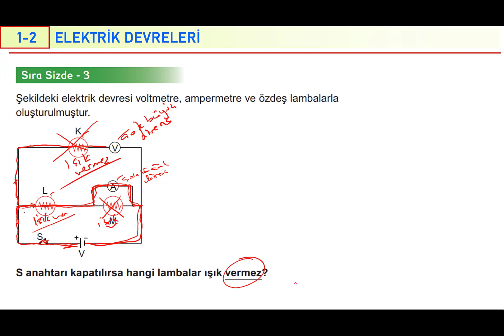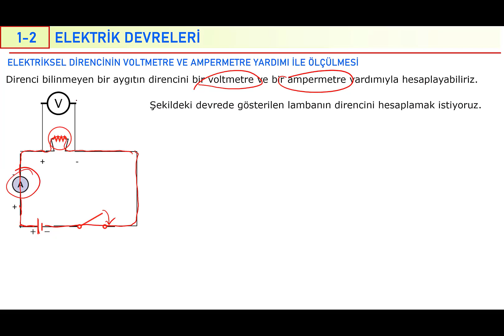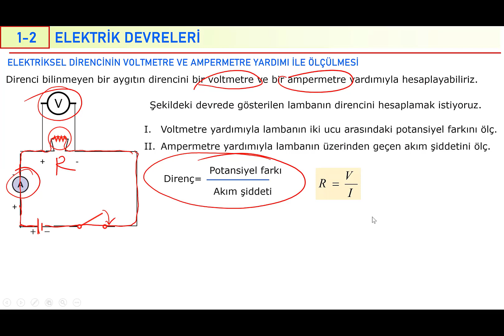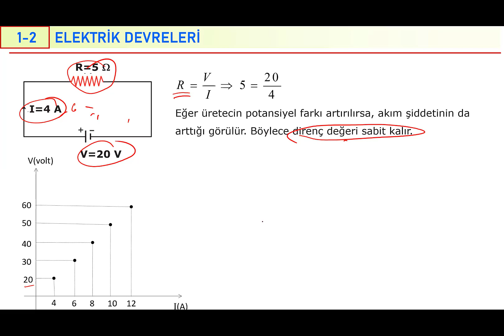ELEKTRİKSEL DİRENÇ | OHM YASASI | DERS-4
#10. Sınıf Fizik Konu Anlatımı
OhmYasası nedir?
Voltmetre ve Ampermetre yardımıyla ohmkanunu kullanılarak direnç nasıl hesaplanır?